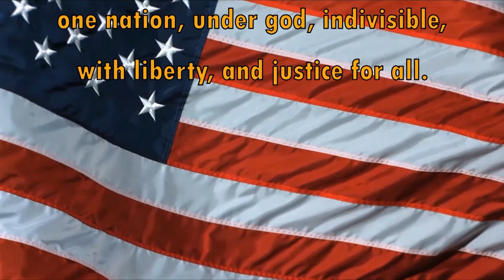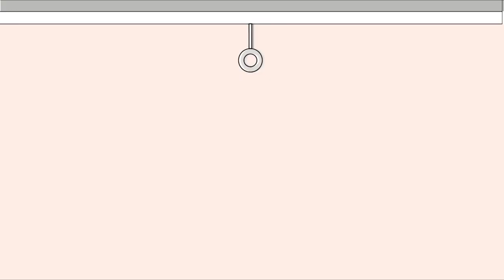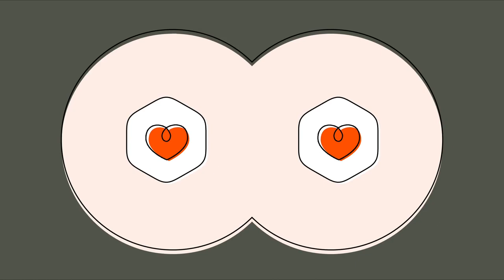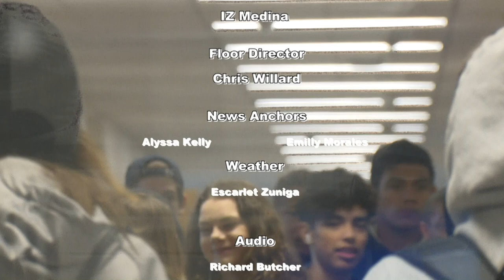HDTV Morning Announcements 10/30/2018